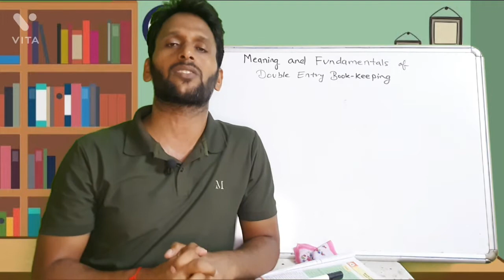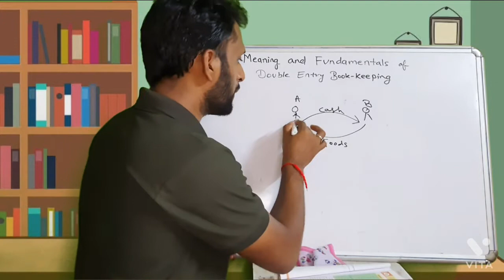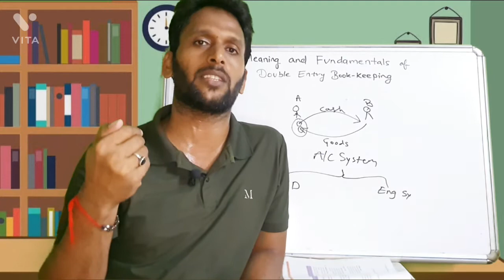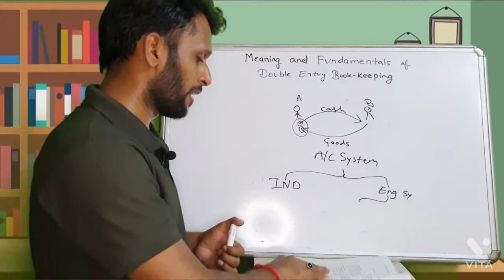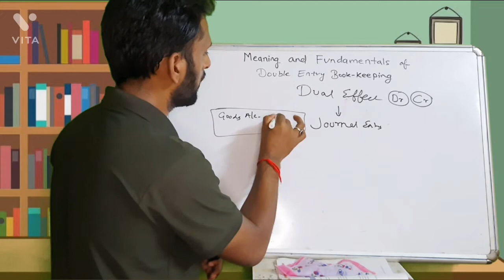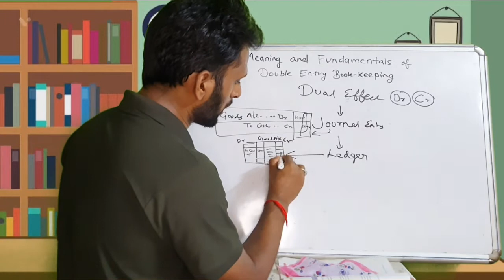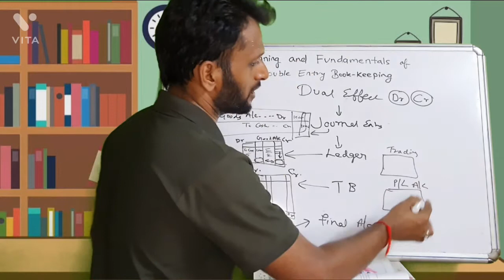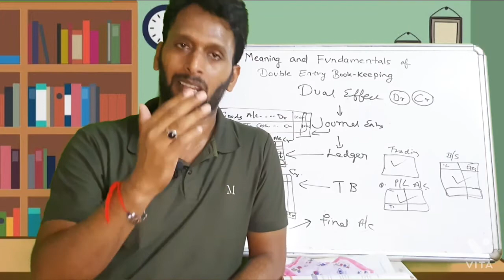Fyjc Account Chapter 2 Meaning and Fundamentals of Double Entry Book - Keeping|| Part 1